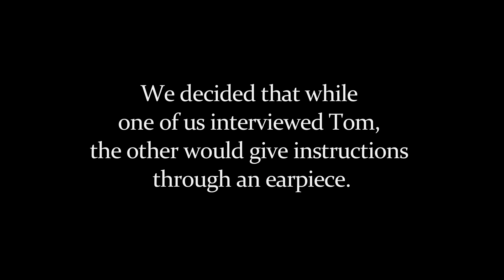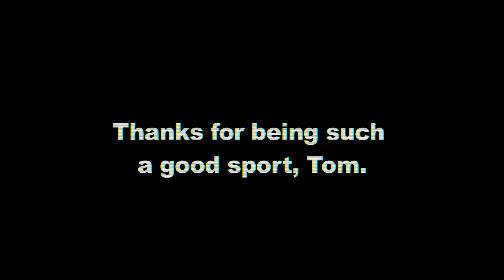Loki Interview PRANK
We got the opportunity to interview Tom Hiddleston (Loki) and decided that while one of us interviewed Tom, the other would give instructions through an earpiece. It got hilariously awkward really fast. PS: If we did another one of these, who would you like us to interview next?

Produced & Directed by: Anthony Padilla, Ian Hecox, & Ryan Todd
Edited by: Anthony Padilla & Michael Barryte
Post Supervision by: Ian Hecox & Ryan Finnerty

Director of Photography & Sound Mixer: Ivan Harder
Camera Operators: Michael Barryte & Chris Dandridge
Makeup: Roxanne Pike | Bloopers: Ryan Brett Puckett

Special Thanks
Tom Hiddleston | Dustin Sandoval
Jeffy Can | Tony Ramando